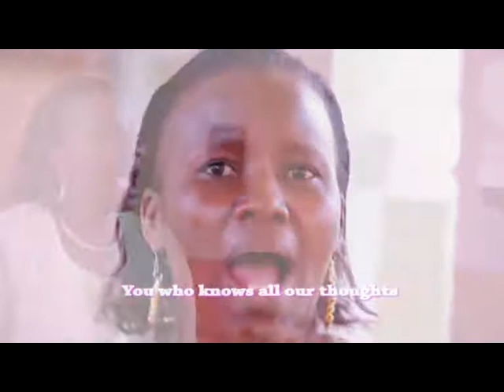NGAI NIWONAGA - GRACE GACHORA